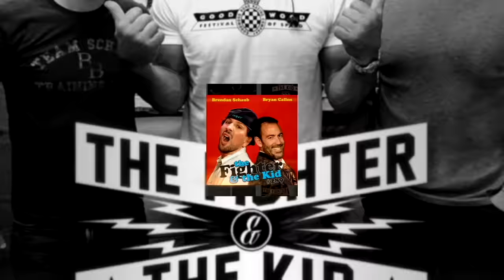Tom MacDonald | TFATK Ep. 964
Independent recording artist Tom MacDonald joins Brendan and Bryan for the first time and the guys talk their mutual friendship with Jelly Roll, why becoming sober was very beneficial for Tom's life and music, having a hit song with Ben Shapiro, not bowing down to the main stream music industry and much more.

and get your $40 bottle for
free, just pay shipping and handling.